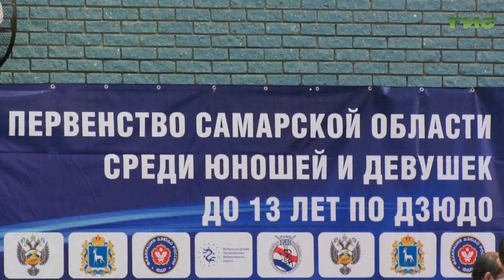В Самаре стартовало областное первенство по дзюдо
В Самаре стартовали первенства Самарской области по дзюдо среди юношей и девушек до 13 и до 18 лет. Победители и призёры соревнований будут представлять регион на окружном турнире. Первыми на татами вышли юноши 2010-11 годов рождения. Подробнее в репортаже нашей съёмочной группы.